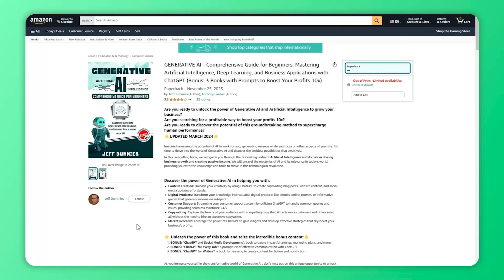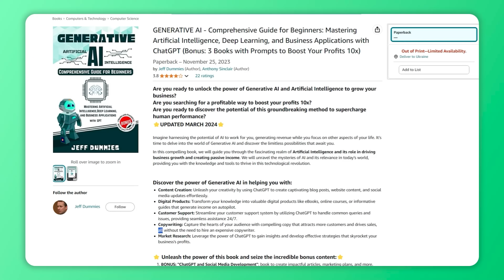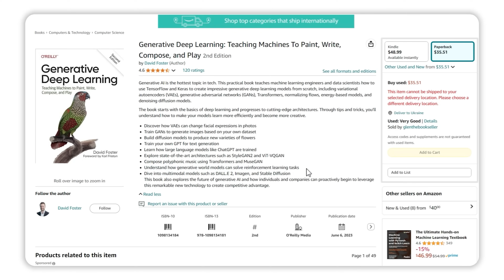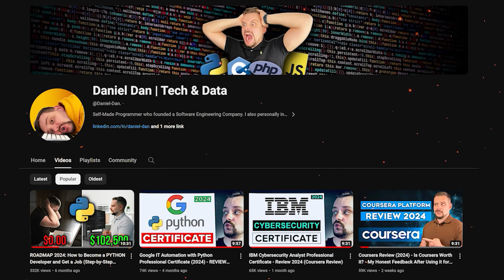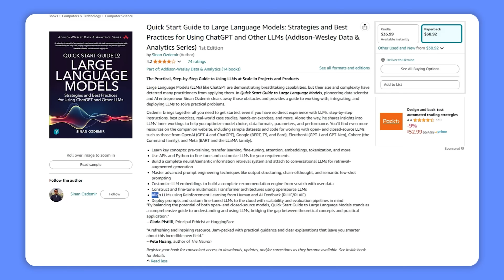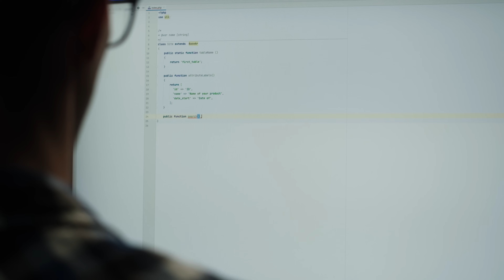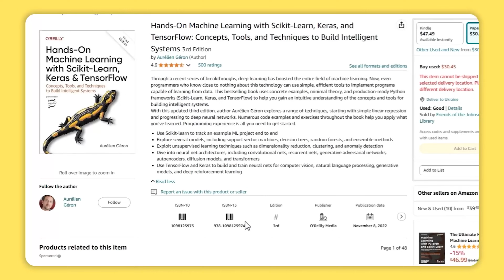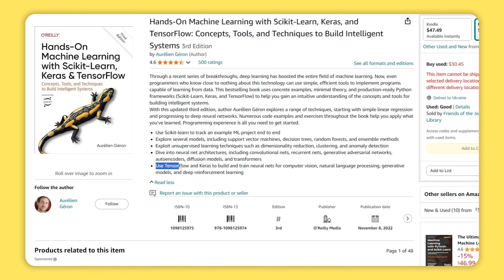5 BEST AI Books for Learning Artificial Intelligence | Best Artificial Intelligence Books - 2025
Discover the top Artificial Intelligence Books to dive into AI! In this video, I’ll guide you through the best reads on AI, whether you're just starting out or already have some experience. From generative AI to machine learning, these AI Books offer the insights you need to stay ahead in the AI revolution.

⏱️CHAPTERS:
0:00 Artificial Intelligence Books
0:32 Generative AI Comprehensive Guide for Beginners
2:17 Generative Deep Learning Teaching Machines to Paint, Write, Compose, and Play
4:15 Quick Start Guide to Large Language Models
6:20 Natural Language Processing with Transformers
8:23 Hands-On Machine Learning with Scikit-Learn, Keras, and TensorFlow

Link 1
Link 2
Link 3
Link 4
Link 5